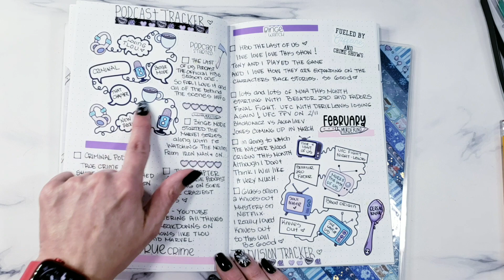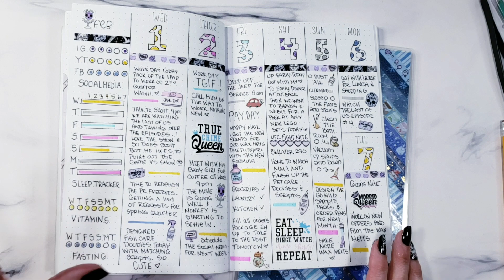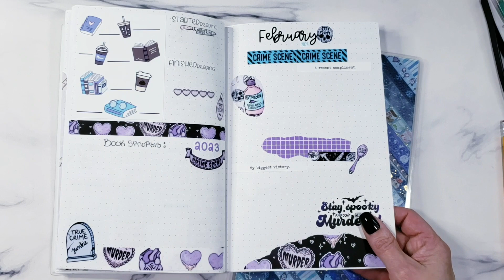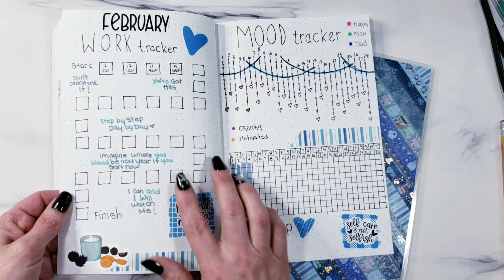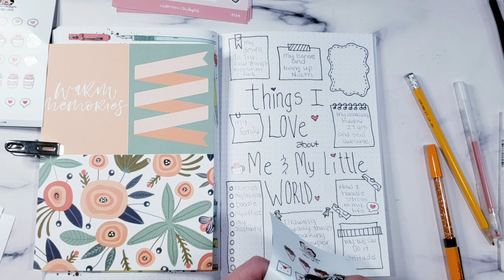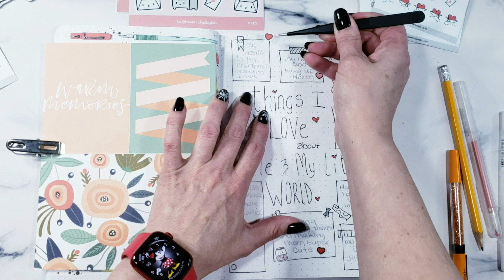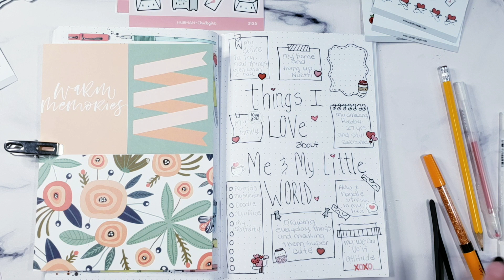Journal With Me Journaling Prompt Love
Its our February journaling prompt number 2! This week the word is "love" because well, it's February. I also do a run through of my February Journal set up using our True Crime bundle. I really love this one and other than a few more weekly setups in here I think this is a pretty fabulous looking February!  We have just a few left of the bundle with the journal and you can find them linked below. I hope you have an amazing week and Happy Valentines day!